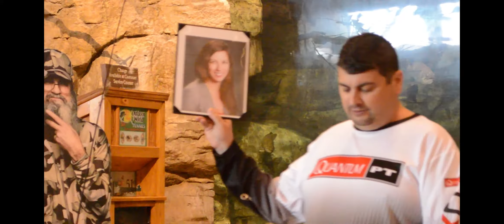2013 10 04 To Fish or Not to Fish Informative Speech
Informational Speech for 2013 Fall, Term A EN 116-7C: Speech Instructor Ann Schwalboski